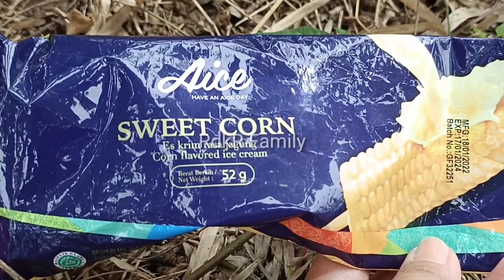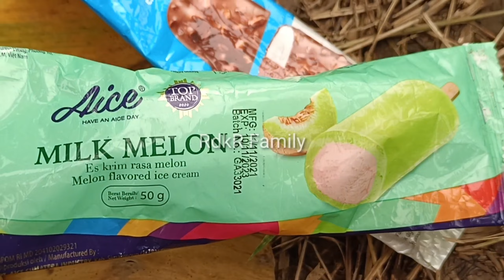Eskrim Paddle Pop Mainan, Eskrim Frozen,Choco Magma,Choco Boost,Coklat Almond,Twister,Feast Vanilla